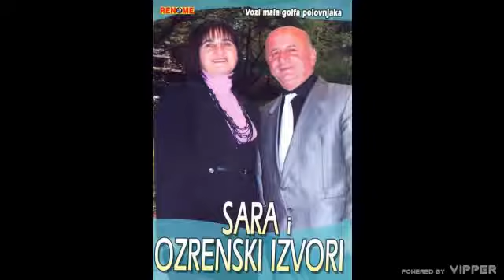Sara i Ozrenski izvori - Moju malu ubola pcelica - (Audio 2009)